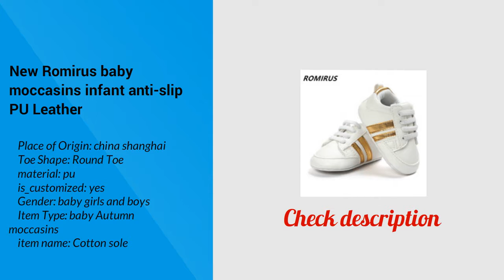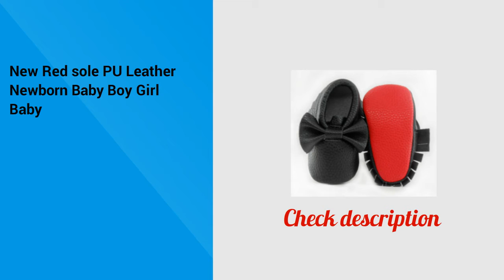Best Soft Sole PU Leather in Aliexpress |Soft Sole PU Leather review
1. Autumn Infant Baby Boy Soft Sole PU Leather First Walkers
2. New Romirus baby moccasins infant anti-slip PU Leather
3. Romirus PU Suede Leather Newborn Baby Boy Girl
4. Bebe PU Leather Baby Boy Girl Baby Moccasins Mocs Shoes
5. New Red sole PU Leather Newborn Baby Boy Girl Baby
Product Description:-
1.Brand New High Quality
2.Material: Pu
3.Good For Newborn Baby 0-1 Years
4.Size:
              11cm/4.3" for 0-6 Month.
             12cm/4.7" for 7-12 Month.
             13cm/5.1" for 13-18 Month.